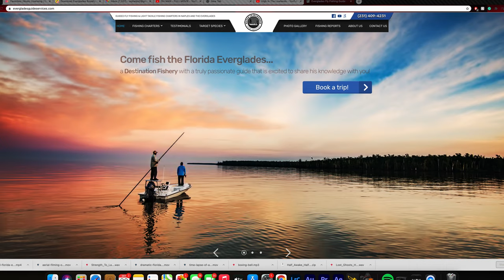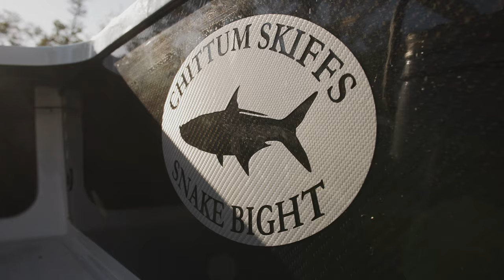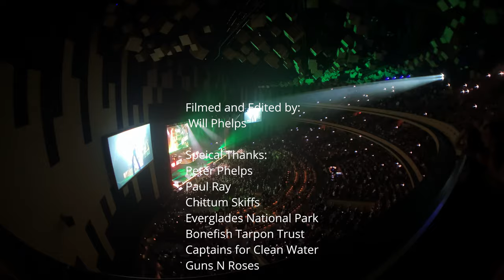INSANE Tarpon Fishing with Dad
My Dad calls me up and says he has two tickets to see Guns N Roses in Florida. I tell him if I'm gonna fly all the way there from Montana we are going to do some fly fishing, so we link up with guide Paul Ray to hit the Everglades for some absolutely insane tarpon action.